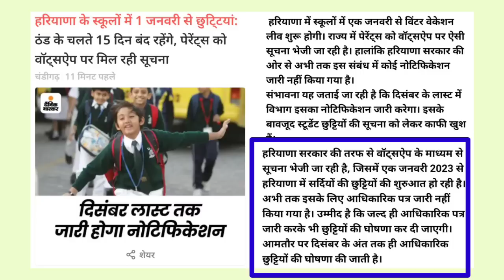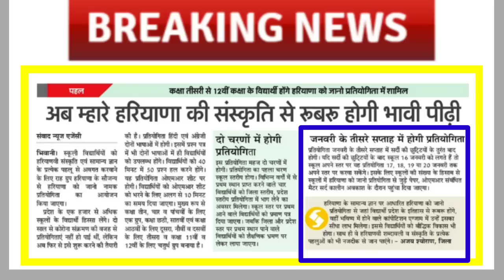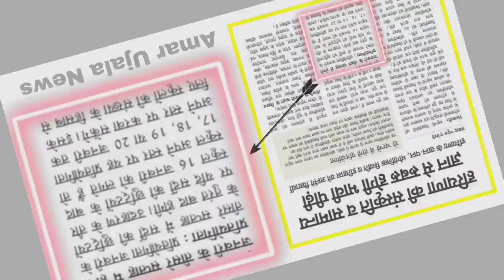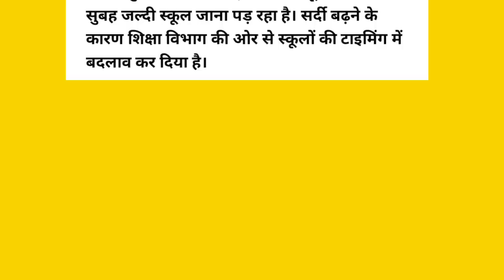🤩हरियाणा स्कूलों में सर्दियों कि छुट्टी कब होगी | Haryana winter holidays 2022-23 | winter vacation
हरियाणा स्कूलों में सर्दियों कि छुट्टी कब होगी | Haryana winter holidays 2022-23 |  winter vacations

Haryana School's winter vacations update.
haryana winter Vacations 2022-23 . haryana school winter Vacations 2023.
Haryana government and private schools Winter Holidays kab ho skate h.
Haryana school's winter vacations latest.

हरियाणा में सर्दियों की छुट्टियां कब होगी।
हरियाणा स्कूलों में सर्दियों की छुट्टियां।
स्कूल सर्दी की छुट्टी।

Haryana school's winter vacations information.
Haryana government public holiday notice 2023.
Haryana government schools holidays for years 2023.
Haryana winter Vacations 2023.